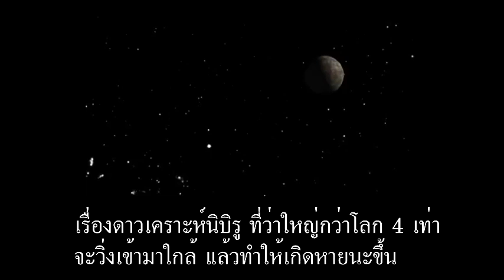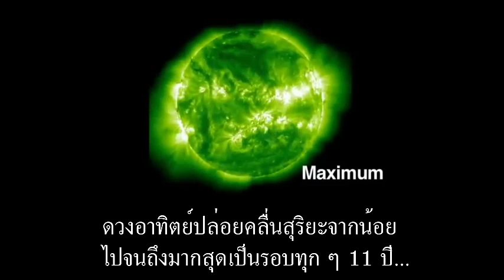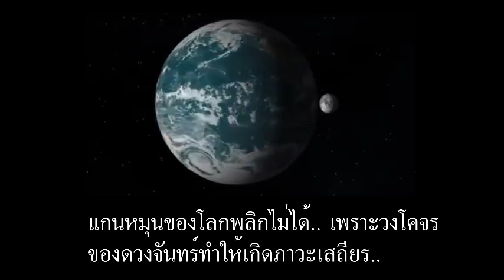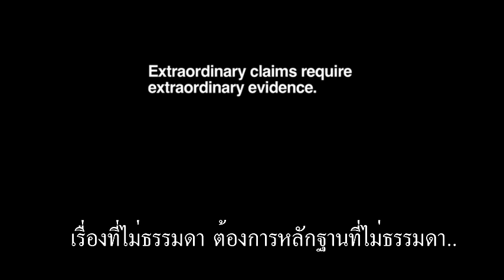น่าซ่าว่าโลกไม่แตก 2012